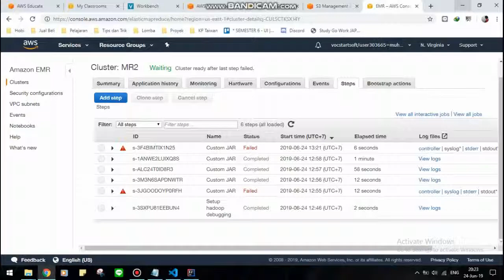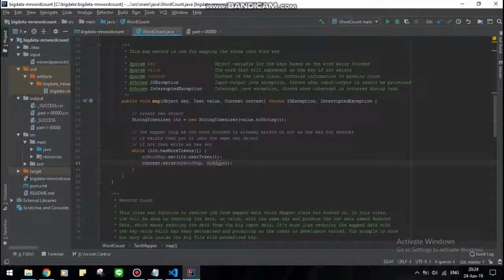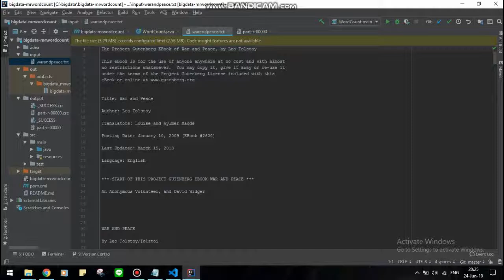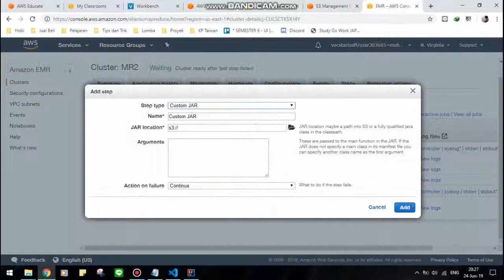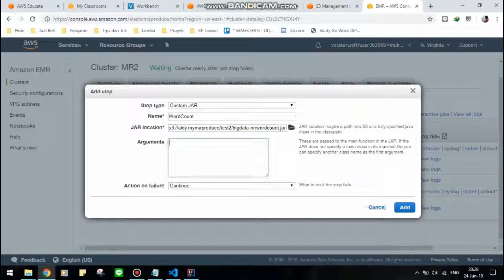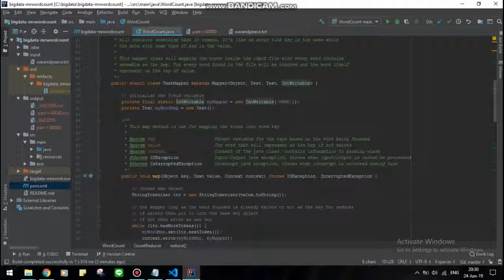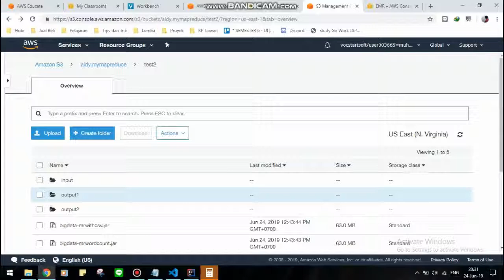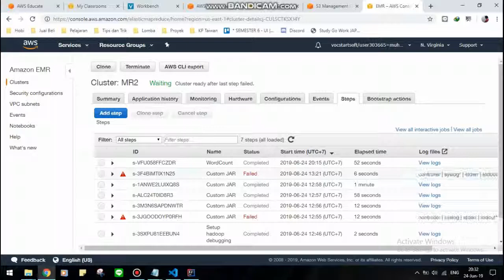05 Big Data Project - Simple WordCount using AWS EMR MapReduce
This video explain about the simple JAVA project to counting how many words with same word as the key. The goal in this video is to counting every word founded in input file and produce output file with word as key and how many word founded as value.

Big thanks to my teacher, F. Astha, from University of Indonesia, and my friends who help understanding Big Data Map Reduce.